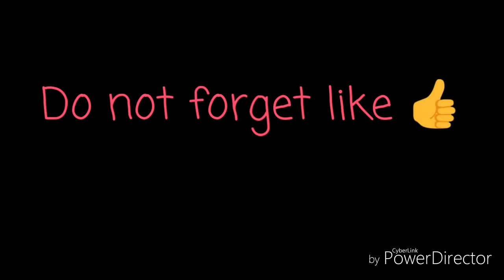متعت ذا دفجن مع بيلد المهاجم❤️ the Division 1.8